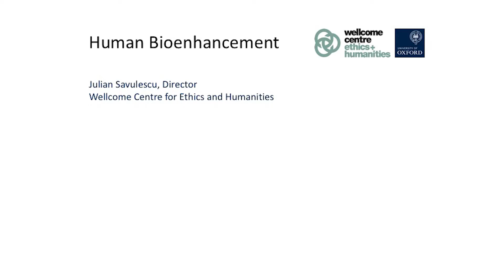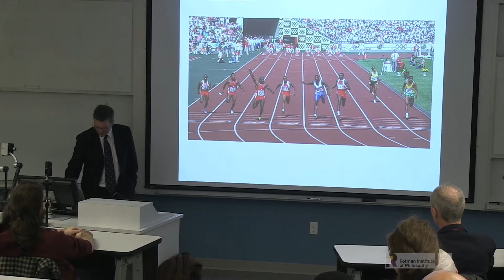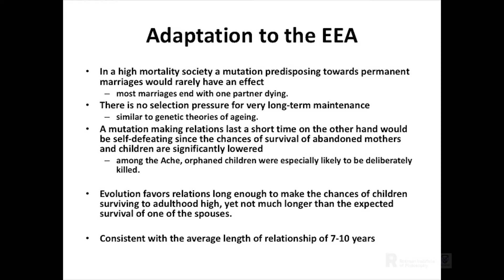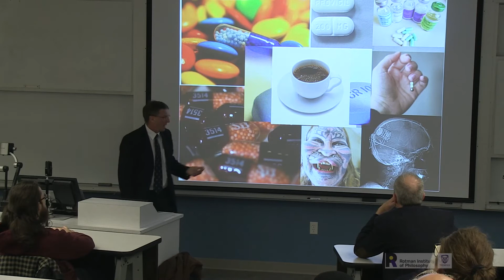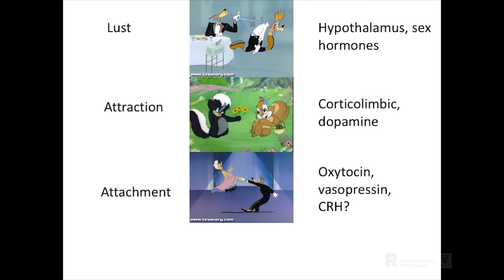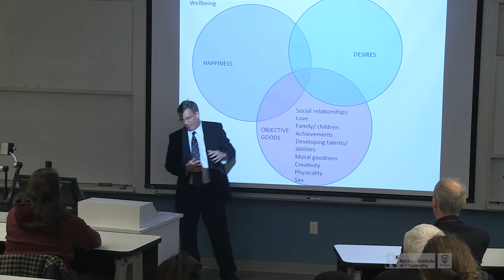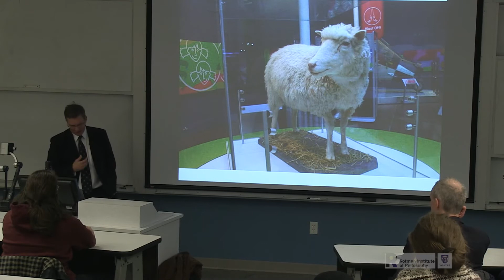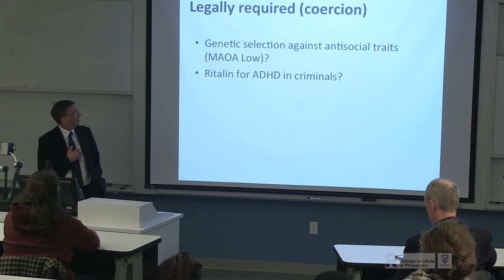Julian Savulescu: The Science and Ethics of Human Enhancement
Scandal after scandal has revealed that sport has been experimenting with human enhancement on a massive scale. These are among the most high-profile cases. But in fact human enhancement technologies influence all aspects of life. From students and professionals taking modafinil to enhance cognition, focus and drive, to evidence that SSRIs (anti-depressants) affect moral decision making, it is increasingly clear that human enhancement is not just possible: it is happening. Meanwhile, due to prenatal genetic testing, the number of children born with Downs Syndrome has radically dropped. Whole genome analysis will radically change genetic selection at the embryonic and fetal stages. Gene editing promises even greater ability to remove genetic disorders and alter not just the future child, but the genetic destiny of generations to come. Our physical, cognitive, moral, and emotional lives, and those of future generations can all be influenced through these technologies. The age of designer babies has arrived.

What we can do is increasingly powerful. What we should do remains contested. Julian Savulescu will argue that human enhancement is a valid goal of human endeavour. Each type of human enhancement has its own ethical challenges. But to be human is to be better.

Julian Savulescu, The Oxford Uehiro Centre for Practical Ethics at the University of Oxford